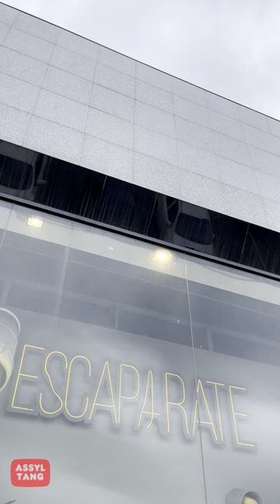Yermek & Veronika I Bachata